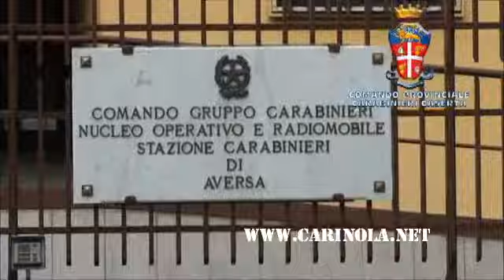Carabinieri Aversa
cc aversa